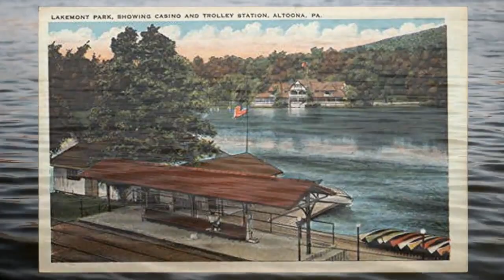Lakemont Park - Voices from the First Frontier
In this holiday edition of Voices from the First Frontier we are welcome Andrea Cohen and Melissa Vyborny from Lakemont Park to talk about the new plans for the park and Lights on the Lake.